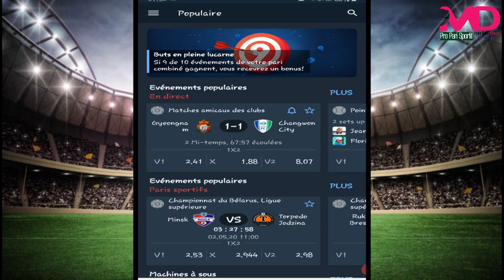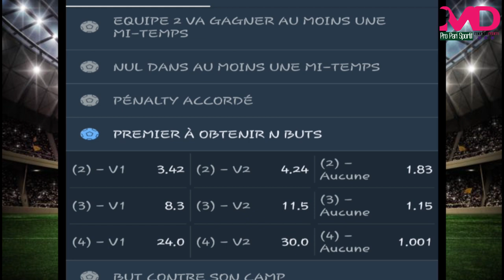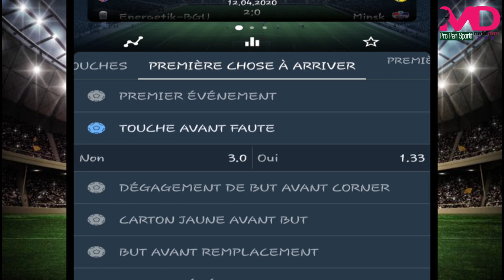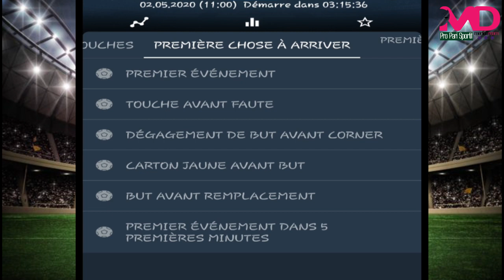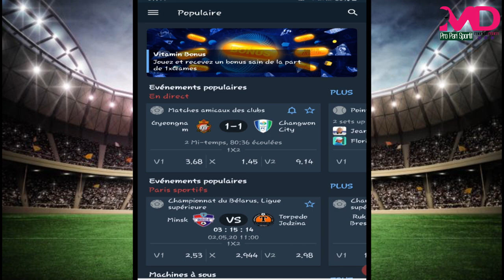100€ Empochés Avec ses 3 Événements (€ 100 Pocketed With its 3 Events)[Pari Sportif]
Comment Gagner l'argent avec les Evénements sur 1xbet  ; dans cette vidéo je vous donne des astuces pour  limiter les pertes : )